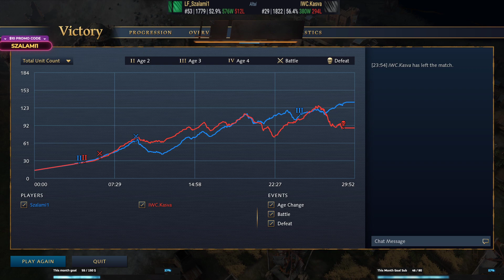Just proxy Barracks bro! Delhi vs Kasva Abbasid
Hello!